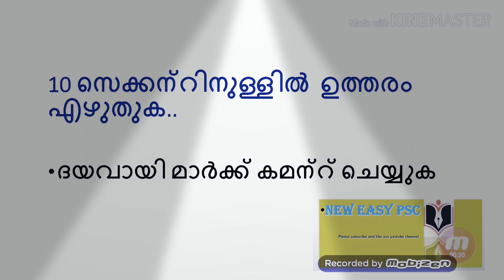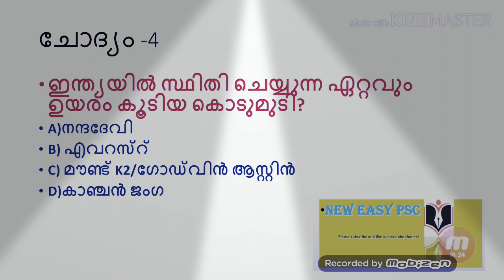മോക്ക് ടെസ്റ്റ്‌ 1 -LDC, LP/UP, ലാസ്റ്റ് ഗ്രേഡ്, സിവിൽ പോലീസ് ഓഫീസർ..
മോക്ക് ടെസ്റ്റ്‌ 5 ചോദ്യങ്ങൾ LDC,# last ഗ്രേഡ്, LP/UP,